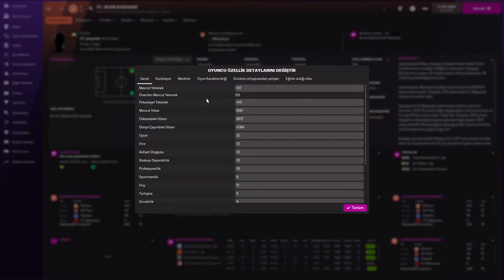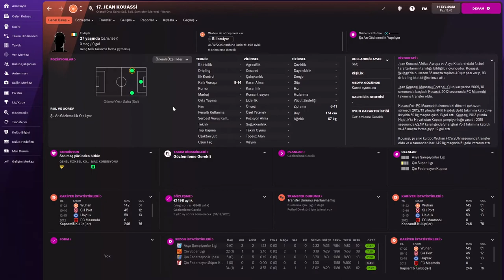Jean Evrard Kouassi / OYUNCU ANALİZ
Selam arkadaşlar bugün sizlerle Trabzonspor'un yeni transferi Jean Evrard Kouassi inceliyoruz iyi seyirler